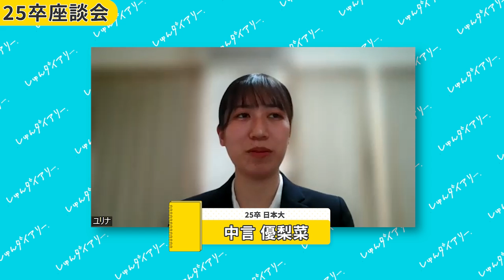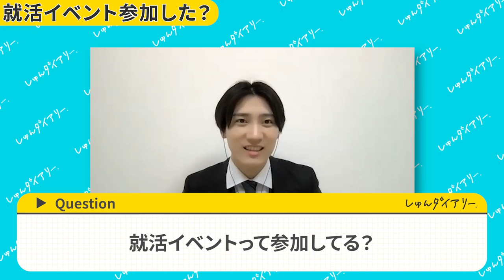【サマー50社提出！？】25卒就活生にリアルな状況聞いてみた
■対象
22,23,24卒

23卒メンバーきいちゃんが業界最大手22社に通過したESや、ほぼES落ちだったゆかちゃんが通過率100%にまで改善したES、専修大から超大手に内定した星くんが面接対策で使っていた質問集など！

みんなで就活頑張りましょう！

～～今日の動画～～
現役の25卒就活生に就活状況を話してもらいました！
もう25卒は動き始めてる人がいるんですね、はやい！

【内容】
0:00 オープニング
0:26 選考状況
1:35 就活イベント行く？
2:17 就活の悩み
3:43 就活友達いる？
5:09 就活に使う時間
6:41 夏の目標！